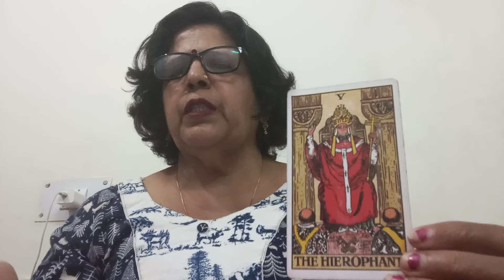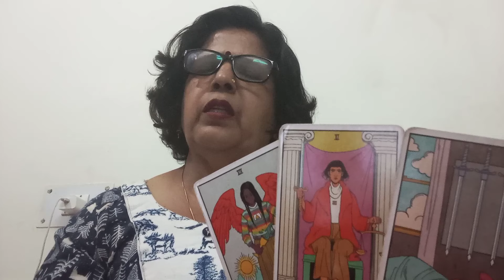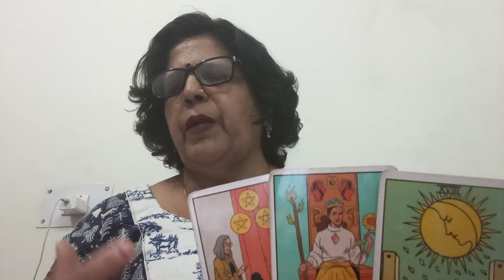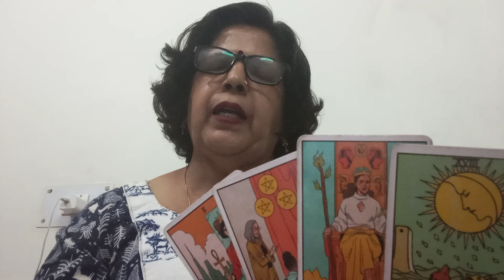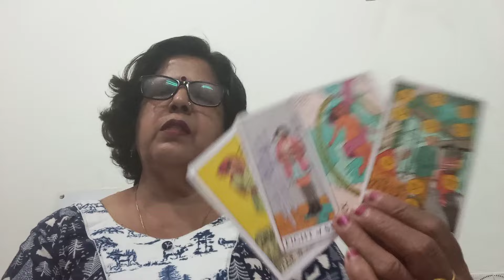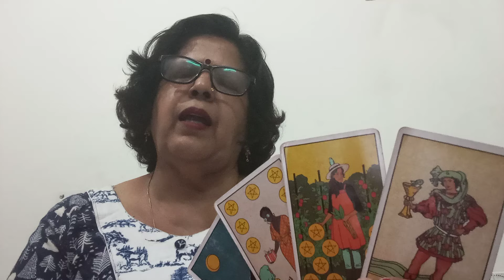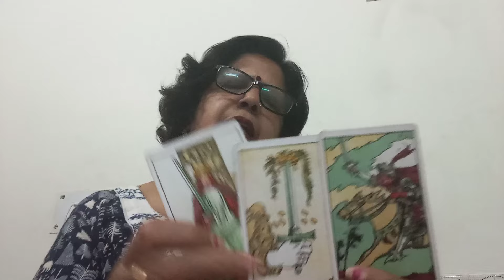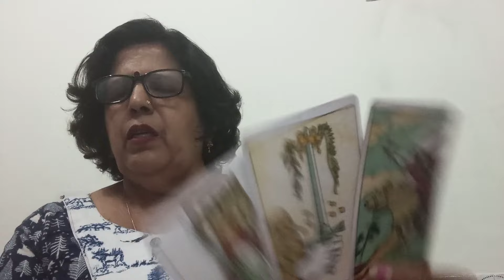ARIES 🐏 MESH, 💕,"(22 -31 DEC),"CLARITY KE SAATH AAGE BADHANA HAI, RISHTA SAHI HO SAKTA HAI 💞